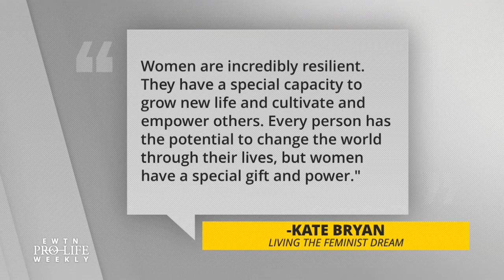Catholic Woman Explains “Living the Feminist Dream”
We’re joined by Kate Bryan to discuss her new book “Living the Feminist Dream” to hear how being a faithful Catholic enables her to be an empowered woman in this world.